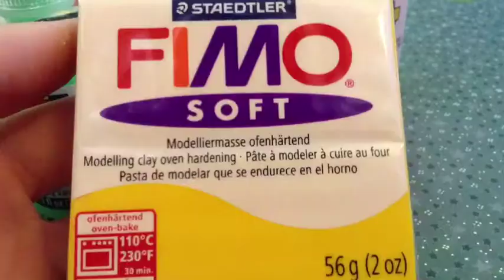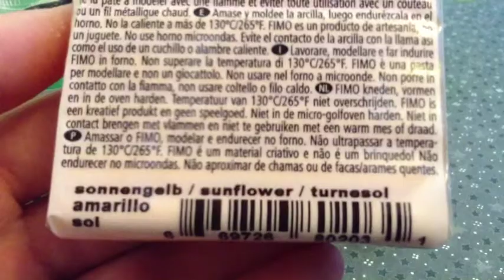🎨MICHAELS HAUL🎨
Hey guys! I got all this stuff from Michaels today and I thought it was time for a haul!

Rate this video a thumbs up if you liked this video! 👍

Comment tutorial ideas! If make your idea into a charm I will make sure to give credit!